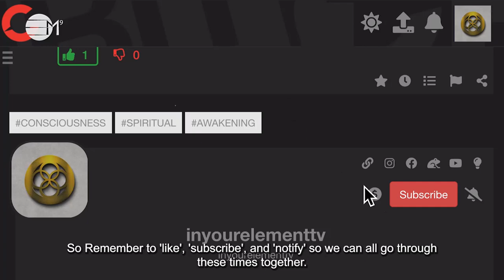Grounding for Children | IN YOUR ELEMENT TV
In this video, Goldie explains what grounding is and how this can support us in our daily lives.

2️⃣0️⃣2️⃣4️⃣ The Year Of Prospects